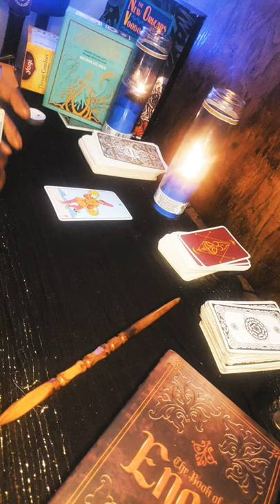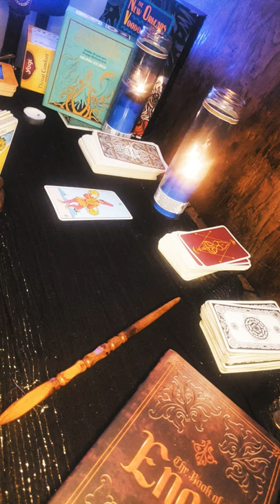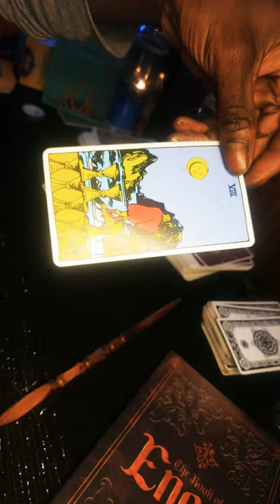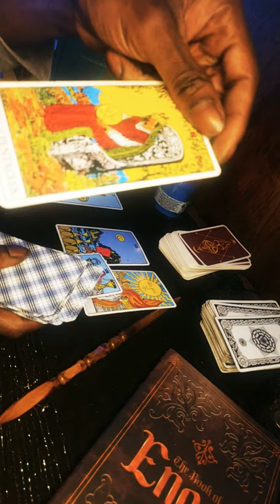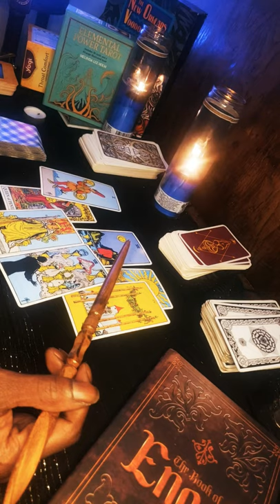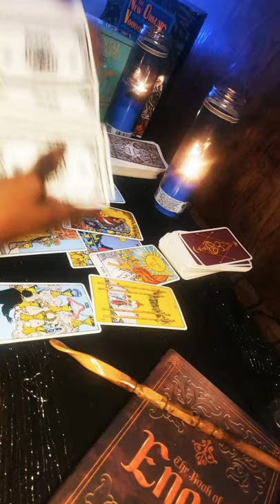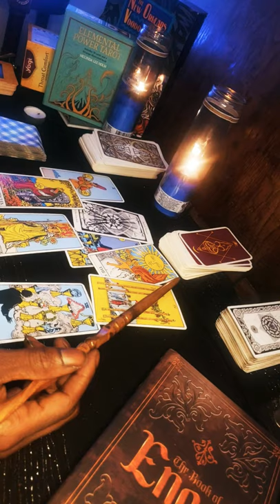🔱 Sagittarius Flash Reading 🔱